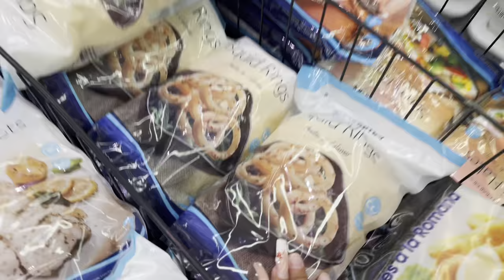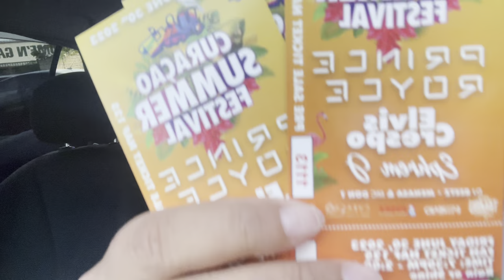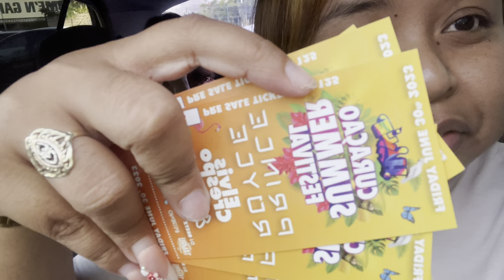A Week Vlog✨| Father’s day👨‍👩‍👧| Seafoodboil🦐🐙 - Vlog 38 | Shar Armelia